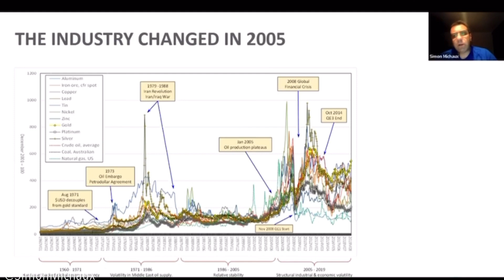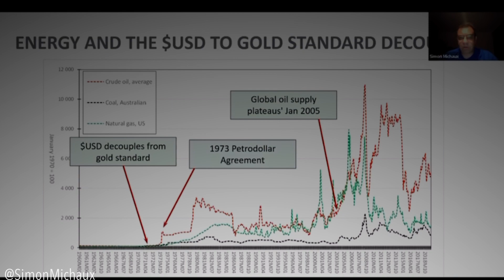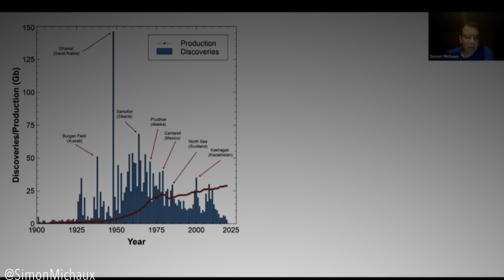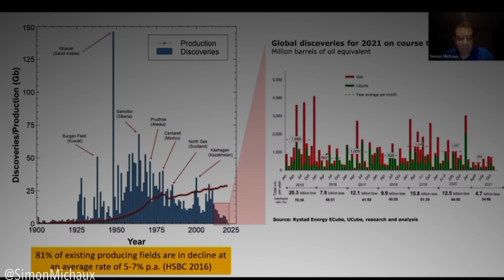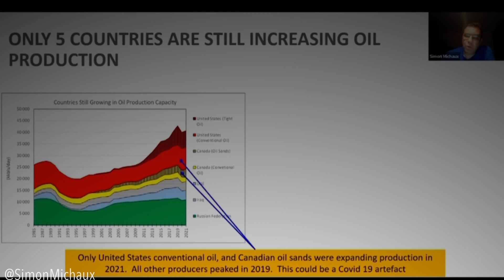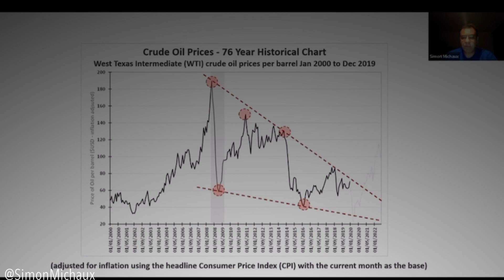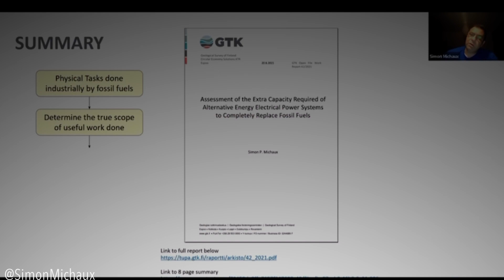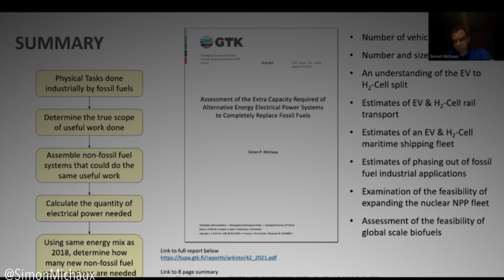Can we Really Replace Fossil Fuels? | Simon Michaux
Welcome to this video where we'll explore the question of whether we can really replace fossil fuels, with energy expert Simon Michaux.

In this video, we'll examine the current state of renewable energy technologies and their potential to replace traditional fossil fuel sources. We'll delve into the challenges and opportunities of transitioning to a renewable energy future, including the economic, environmental, and geopolitical implications of such a shift.

Drawing on his extensive experience in the energy sector, Simon will share his insights into the future of renewable energy, including the potential for new technologies such as hydrogen, wind, solar, and geothermal power. We'll also explore the role of policy and government support in driving the transition to renewable energy.

Whether you're an investor looking to understand the future of the energy sector, a policy maker seeking to drive the transition to a more sustainable future, or simply curious about the potential of renewable energy, this video has something for you. Simon's unique perspective and insights will challenge you to think about the future of energy in new ways, and consider the implications of a shift away from fossil fuels for our global economy and society.

So join us as we explore the question of whether we can really replace fossil fuels, with Simon Michaux.